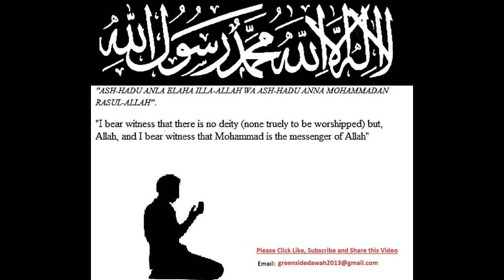English Lecture: Meaning Behind Salam And Peace